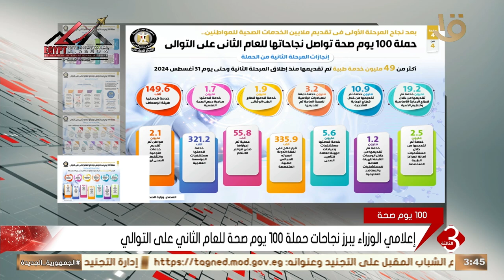نشرة الثالثة | إعلامي الوزراء يبرز نجاحات حملة 100 يوم صحة للعام الثاني على التوالي